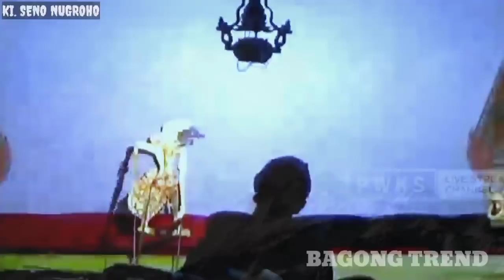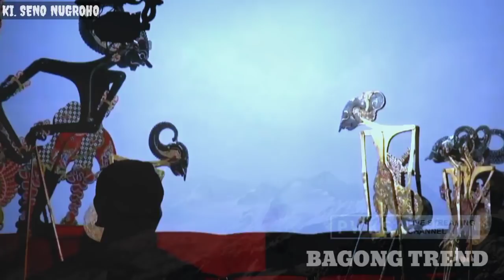sepesial bocah ndugal sak karepe dewe kurawa sak kronine' ditumpes//ki seno nugroho